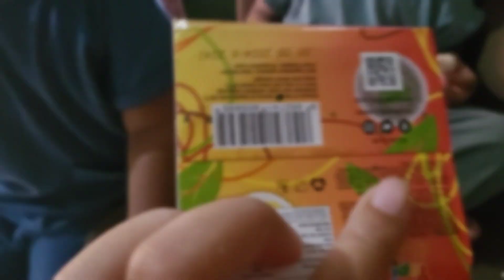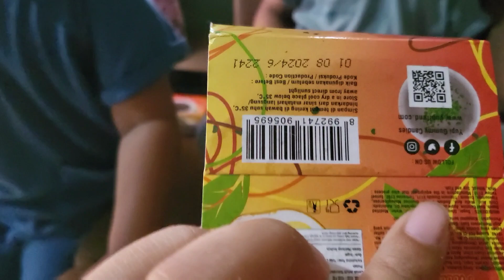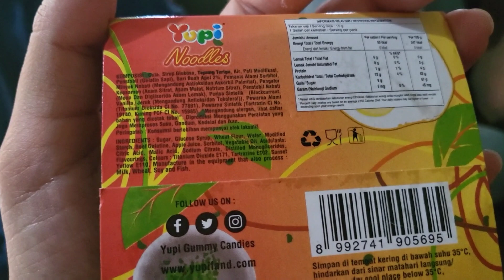Cobain Varian Unik dari Yupi!! Yupi Noodles Enak Ga ?